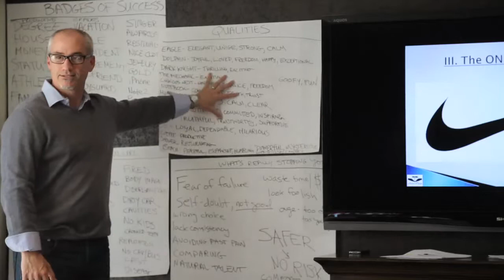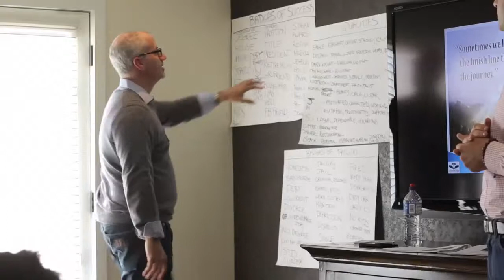James Schor Echoes Workshop